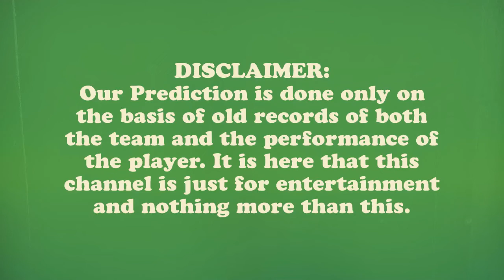CWI B Team vs Montreal Tigers - WHO WILL WIN TODAY MATCH - आज का मैच कौन जीतेगा